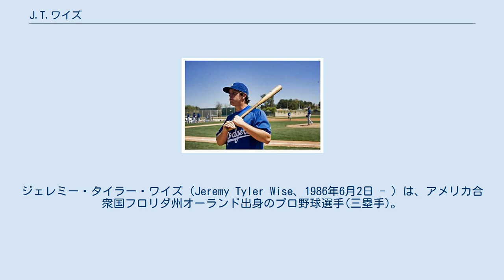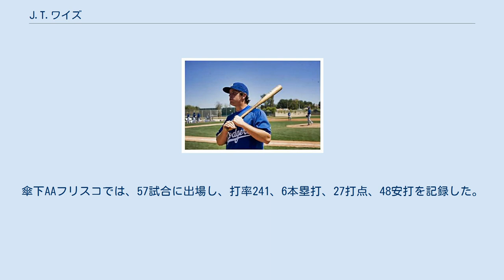J.T.ワイズ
ジェレミー・タイラー・ワイズ（Jeremy Tyler Wise、1986年6月2日 - ）は、アメリカ合衆国フロリダ州オーランド出身のプロ野球選手(三塁手)。
現在は、MLBのテキサス・レンジャーズ傘下AAフリスコ・ラフライダーズに所属している。
 2009年のMLBドラフトでロサンゼルス・ドジャーズにドラフト5巡目で指名され、7月1日に契約を結びプロ入りを果たした。
 7月5日に、傘下ルーキーリーグのオグデン・ラプターズへ配属された。
同年は、39試合に出場し、打率338、8本塁打、23打点、49安打を記録した。
 2010年4月4日に、傘下Aグレートレイクス・ルーンズへ昇格した。
5月27日に、傘下ルーキーリーグのオグデンへ降格した。
ただ1試合も出場する事は無かった。
6月3日に、傘下Aグレートレイクスへ昇格した。
7月4日に、7日間の故障者リスト登録された。
7月14日に、復帰した。
同年は、86試合に出場し、打率309、12本塁打、62打点、93安打を記録した。
 2011年4月4日に、傘下アドバンスAランチョクカモンガ・クエークスへ昇格した。
8月14日に、7日間の故障者リストに登録された。
8月28日に、復帰した。
同年は、97試合に出場し、打率286、17本塁打、73打点、96安打を記録した。
 2012年4月3日に、傘下AAチャタヌーガ・ルックアウツへ昇格した。
7月14日に、7日間の故障者リストに登録された。
7月27日に、復帰した。
同年は、121試合に出場し、打率278、9本塁打、70打点、116安打を記録した。
 2013年も、傘下AAチャタヌーガでプレーした。
同年は、106試合に出場し、打率245、8本塁打、35打点、68安打を記録した。
 2014年3月29日に、解雇された。
 2014年4月30日に、独立リーグであるアメリカン・アソシエーションのウィチタ・ウィングナッツと契約を結んだ。
 ここでは、47試合に出場し、打率297、12本塁打、42打点、55安打を記録した。
 2014年7月7日に、テキサス・レンジャーズとマイナー契約を結んだ。
 7月8日に、傘下AAAラウンドロック・エクスプレスへ配属された。
7月11日に、傘下AAフリスコ・ラフライダーズへ降格した。
ここでは、38試合に出場し、打率319、11本塁打、34打点、45安打を記録した。
 オフの12月14日に、レンジャーズとマイナー契約で再契約を結んだ。
12月30日に、傘下AAフリスコへ配属された。
 2015年1月13日に、マイナー契約を結んだ。
 同年は、開幕を傘下AAフリスコで迎えた。
5月24日に、傘下AAAラウンドロックへ昇格した。
6月11日に、傘下AAフリスコへ降格した。
7月17日に、7日間の故障者リストに登録された。
7月30日に、傘下AAAラウンドロックへ昇格した。
8月11日に、7日間の故障者リストに登録された。
8月18日に、復帰した。
8月31日に、傘下AAフリスコへ降格した。
最終的に、傘下AAAラウンドロックでは、21試合に出場し、打率188、3本塁打、5打点、12安打を記録した。
傘下AAフリスコでは、57試合に出場し、打率241、6本塁打、27打点、48安打を記録した。